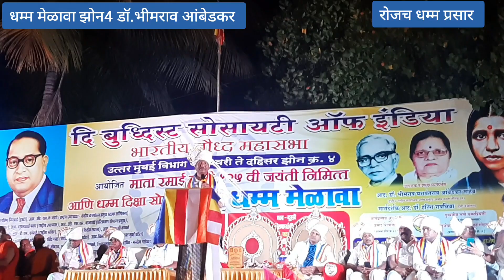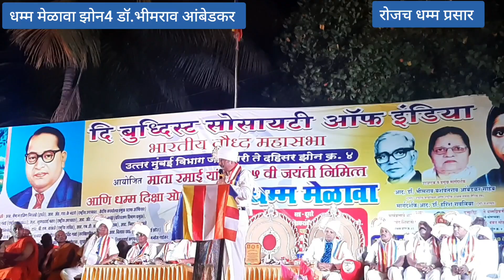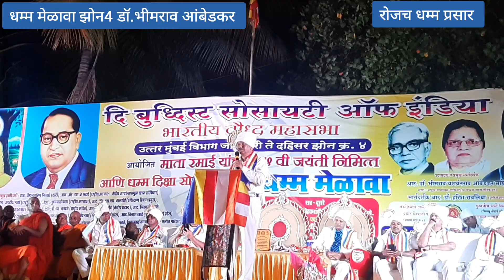धर्मांतरीत बौद्धांना बौद्ध समाज आणि भारतीय बौद्ध महासभा स्वीकारणार -डाॅ.भीमराव यशवंतराव आंबेडकर